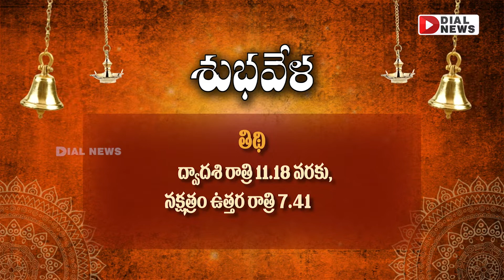శుభవేళ || Daily Panchangam Telugu | Tuesday 2nd may 2023 || Devishree Guruji || Jai Hindu